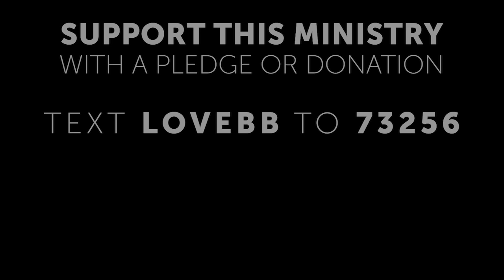'WHAT TRUTH HAS SET YOU FREE?' - Carlton D. Pearson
DESCRIPTION:

This Sunday Carlton asks us to consider not just what truth *is* but also what truth *does.*  What does it accomplish for us in our lives, and how is truth created?  There are certainly future facts that don't exist yet.  Maybe we play a part in creating those truths.

GIVE A DONATION TO HELP US SPREAD THIS LOVE BEYOND BELIEF:
or text AllSoulsTulsa to 73256